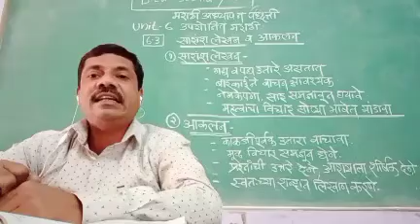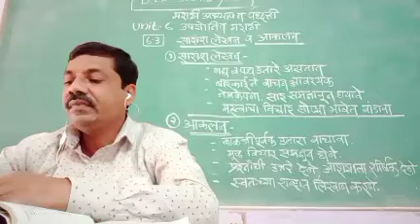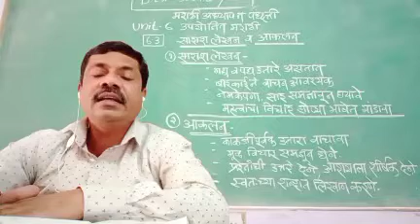Marathi Unit -6 6.3 सारांश लेखन व आकलन लेखन